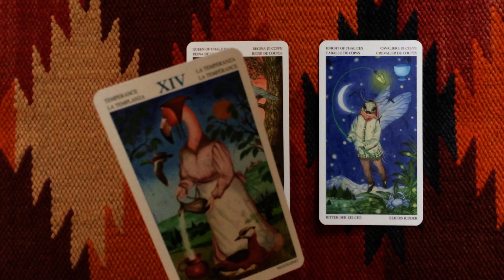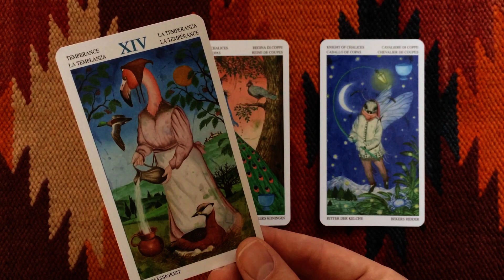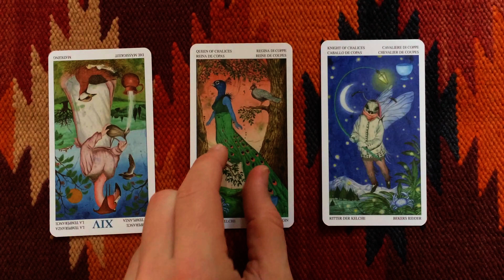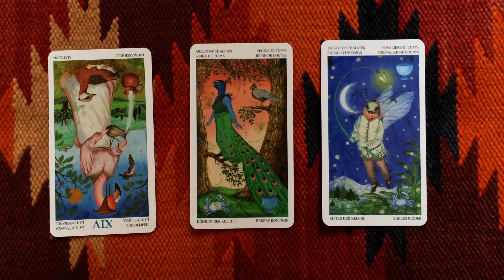Daily Tarot Card Reading 2 December 2014 | Temperance, Queen of Cups, Knight of Cups | Numerology: 7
↓ Open the description ↓

Tarot Deck: The Tarot of the Animal Lords

What energy will you be working with today? Find out in this free tarot and numerology reading for 2 December 2014.

Tarot Card and Numerology Meanings:

You’re emotionally unbalanced today you may overreact in the morning. You could be sulking, crying or excessively angry.

You get on top of this as the day moves on, and you’re able to get a hold of your feelings.

You end the day with your heart open again and overcome the emotional turmoil of the morning.

Today’s numerology vibration is: 7 = be aware of your feelings to get some perspective on them.